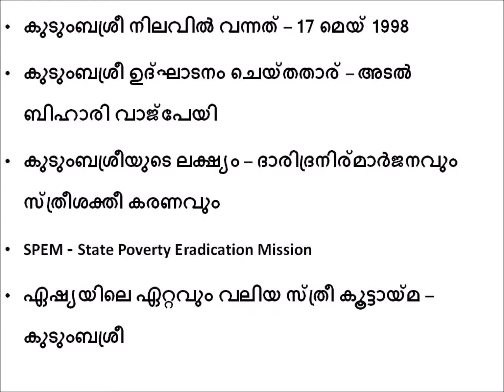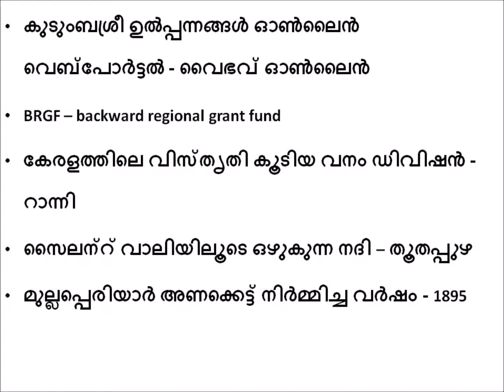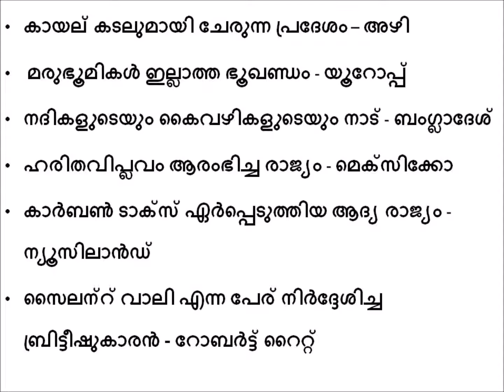GENERAL KNOWLEDGE - MALAYALAM 2